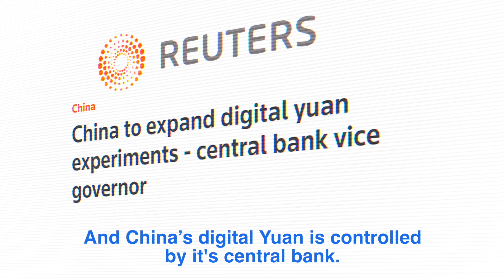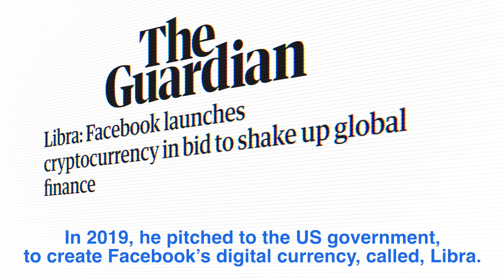China's Digital Currency, Explained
China released the world's first central bank digital currency and it could try to overtake the US dollar's dominance.